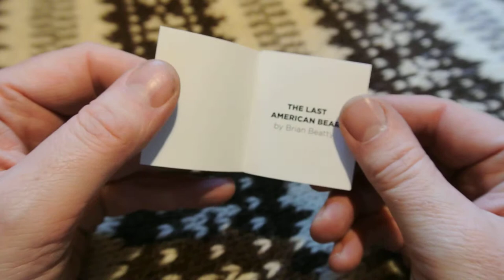The Last American Bear by Brian Beatty